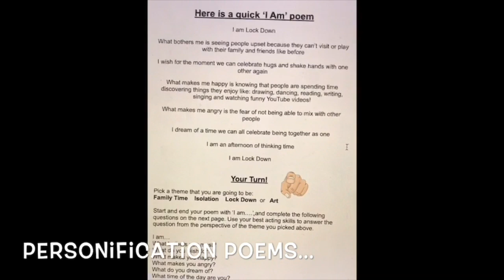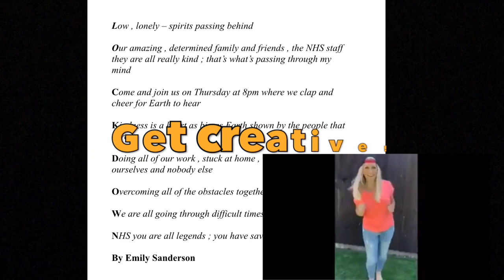'Lock Down Write Up' Poetry Resource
Literacy resource to help pupils unlock and channel thoughts and feelings during lock down available